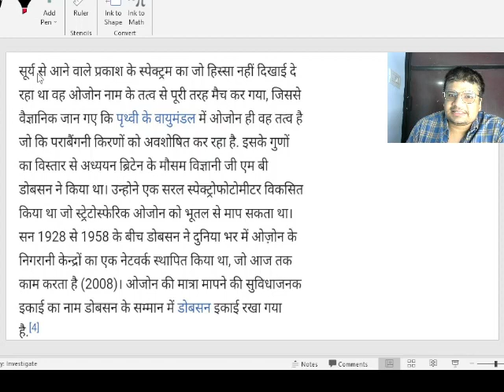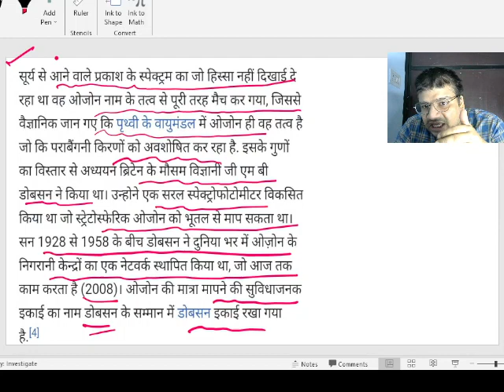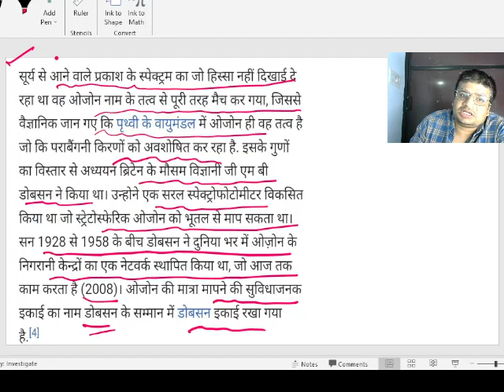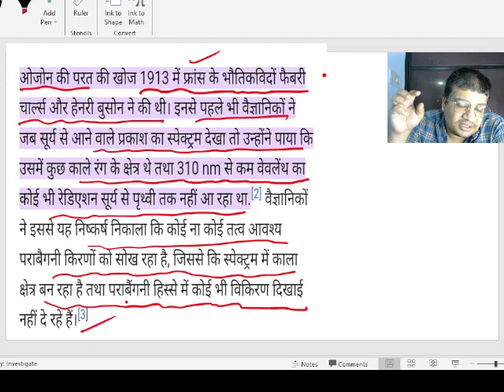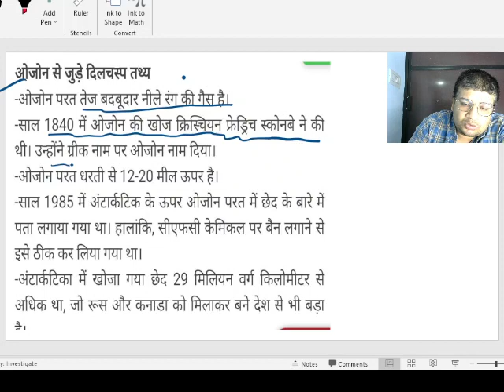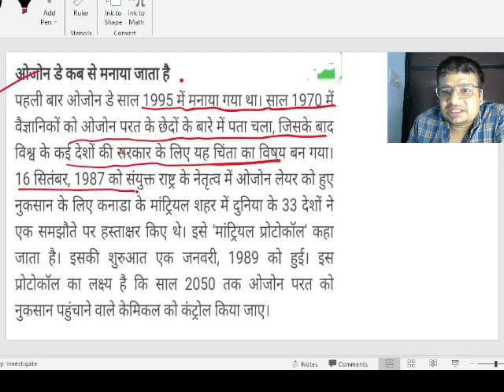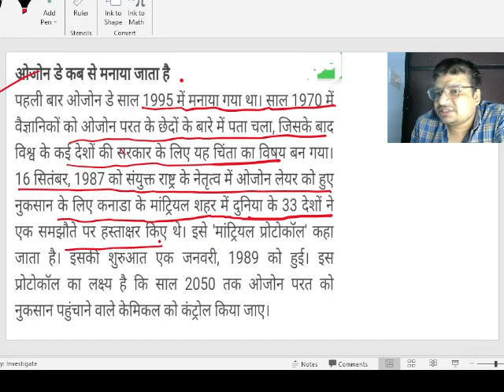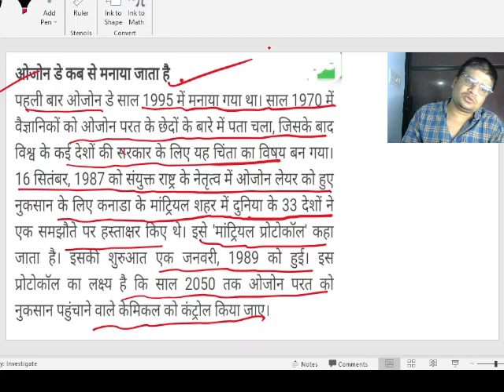@MPPSC 2023 प्रीलिम्स ,करेंट अफेयर्स टॉपिक।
UCyTz5MsDh97HD56IsAMBkiA